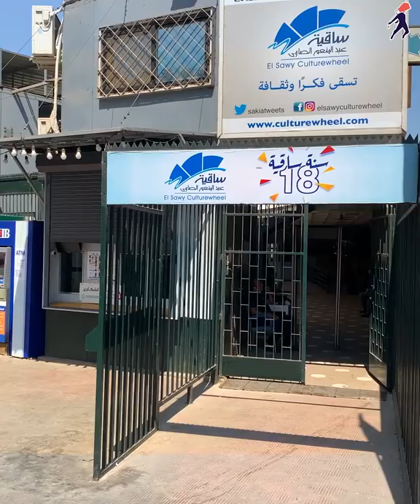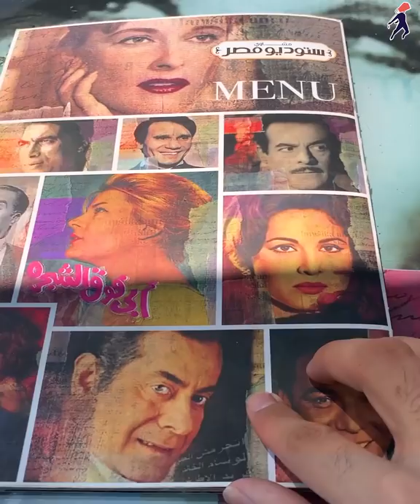هل القعدة علي النيل للاغنياء بس؟ - فطار علي النيل!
ناس كتير فكرة انك عشان تعد علي النيل لازم تلبس كلاسيك و تروح تقعد في مكان من الاماكن ذات الثراء الفاحش و تدفع بالبنك الاهلي... لا خالص النهارده هنشوف الاماكن اللي ممكن تعد فيها علي النيل و لو عايزين نفطر كمان ...

يلا بينا نشوف ايه الحوار دا!

و ياريت تشاركونا بتجاربكم.